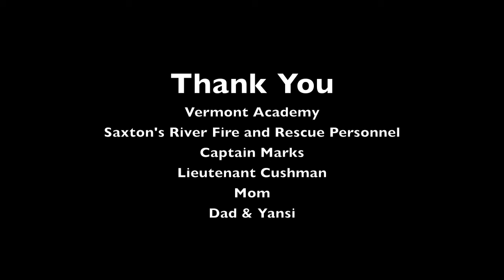Senior Seminar Fire Video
Senior year helmet camera compilation.

Song is "Soldiers" by Otherwise.